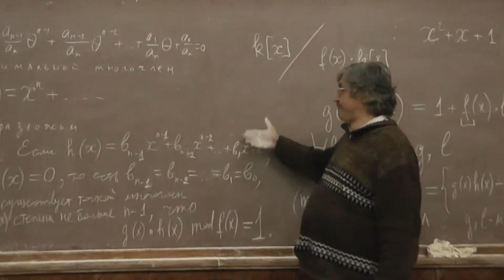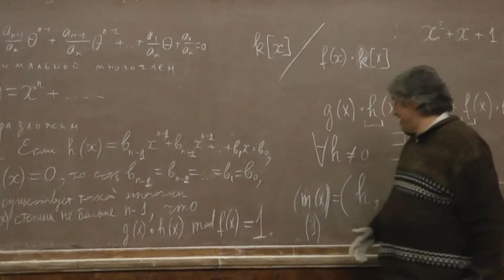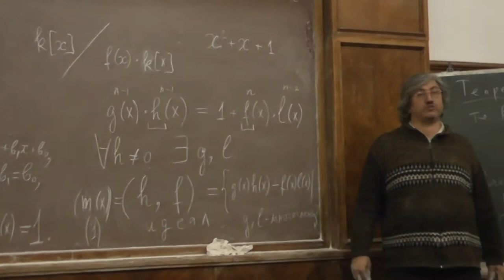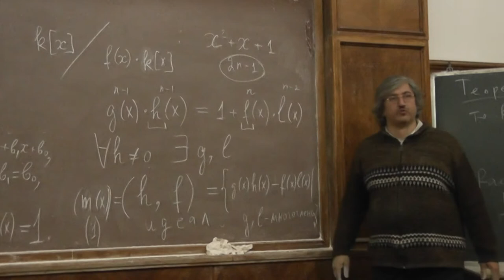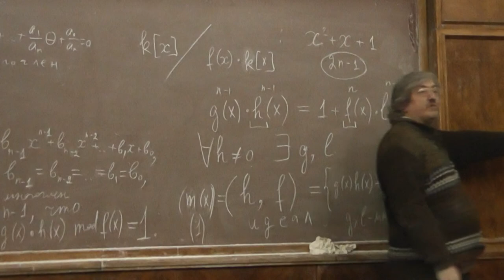17 Идея другого доказательства обратимости